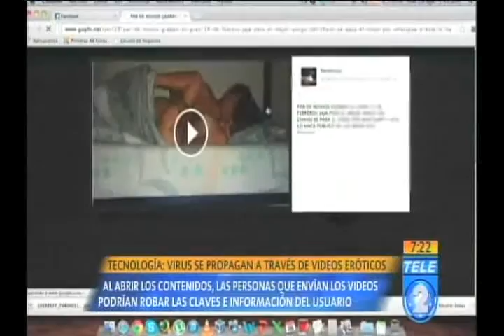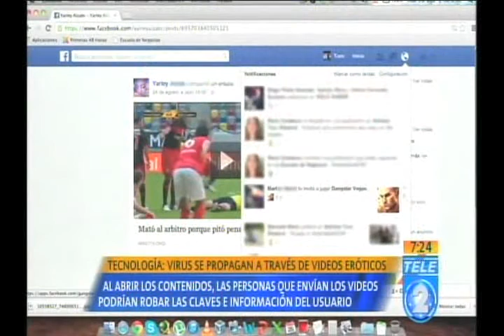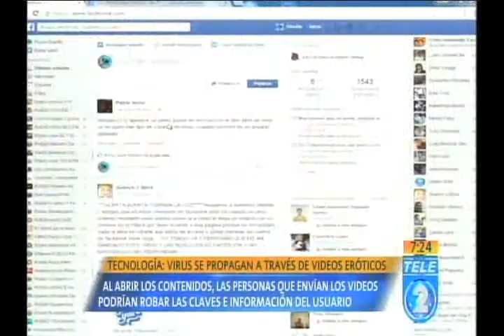Virus se propagan a través de videos eróticos